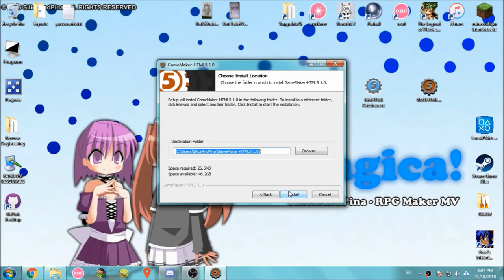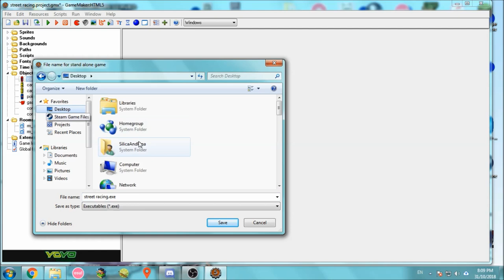GameMaker HTML5 Cracked (Latest: 1.0.218)